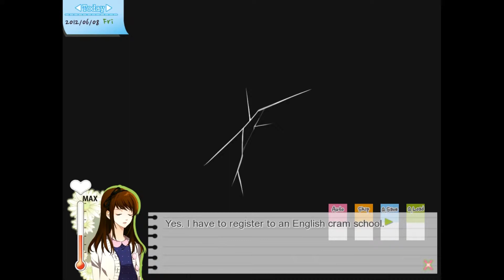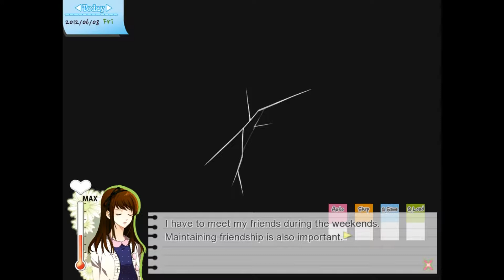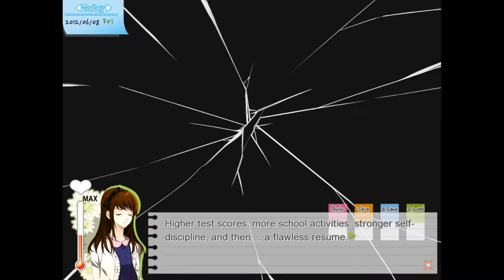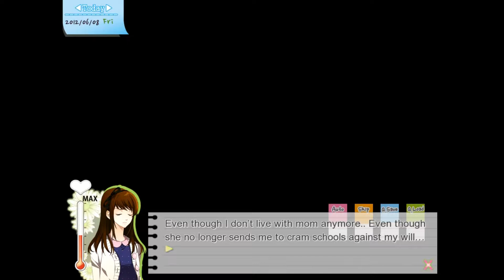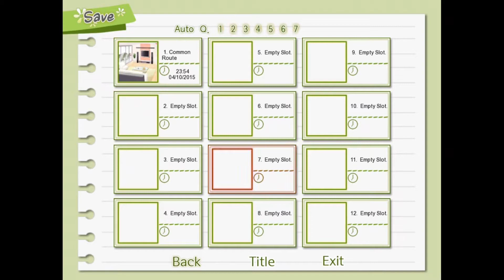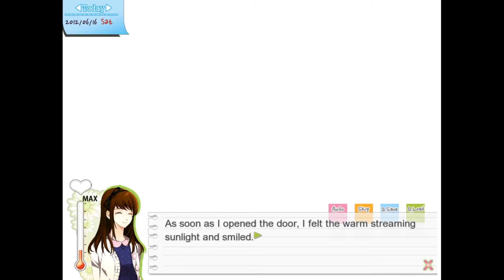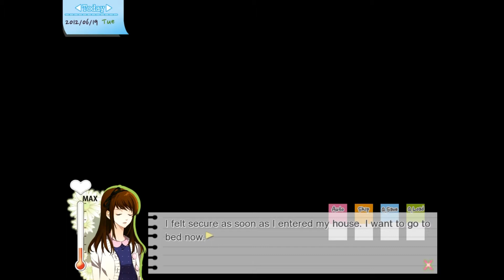Gizmo Reads/ Plays Dandelion - PICNIC TIME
Picnics are always fun :D

"Heejung Kim moved out from her mom's house, who is obssessed with her education. Heejung tries to find her real dream life. Having the impression that everything would go well, she has been living a life obsessed with grades. One day, Heejung wakes up to animal sounds. ? After she finds these mysterious animals her story begins. "

Go check out the creators of this game's website, as well as check out the web comics and art work done by themselves and fans!